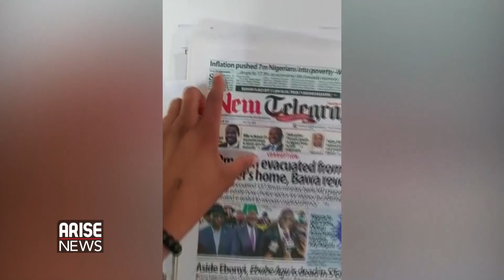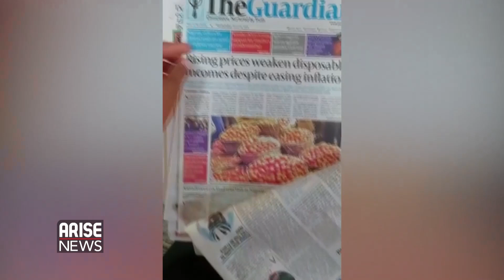What Are The Solutions To Nigeria’s Poverty Issues? - Global Business Report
Ugo Aliogo, Public Policy Analyst, spoke to the Global Business Report about the World Bank estimate that 7 million Nigerians fell into poverty in 2020. What are the solutions to improving the earnings of average Nigerians? Who does the Nigerian government need to be listening to? Be sure to watch this informative segment!